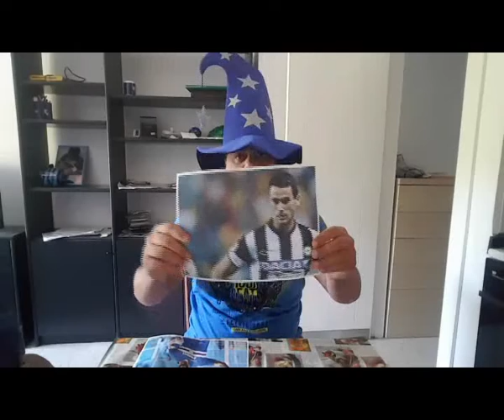Pendolino Udinese - Sampdoria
Quiri tenta di indovinare le sorti di Udinese - Sampdoria con il suo magico pendolino!